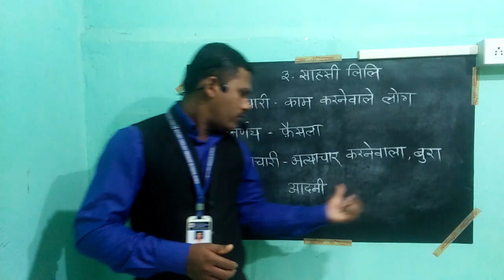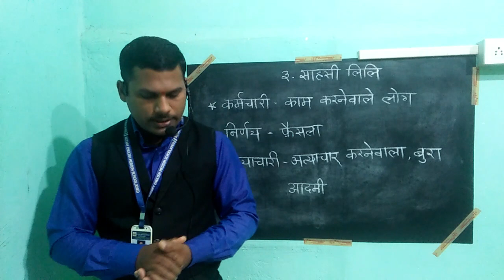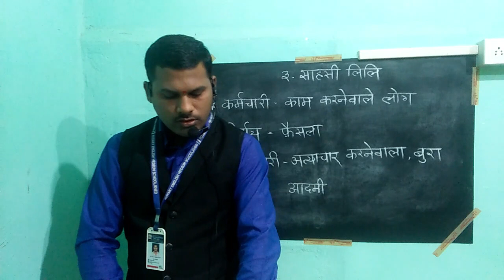CLASS V HINDI SAHASI LILI